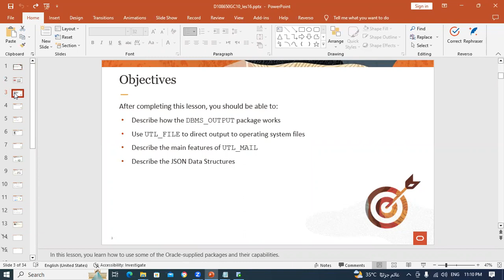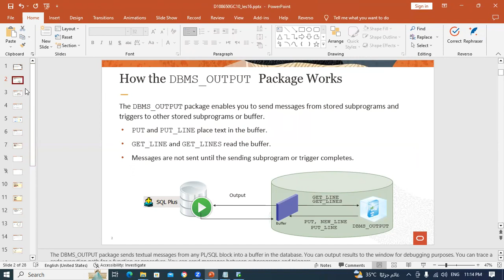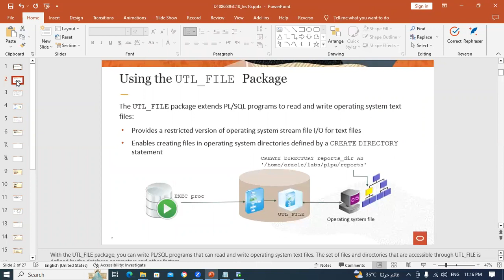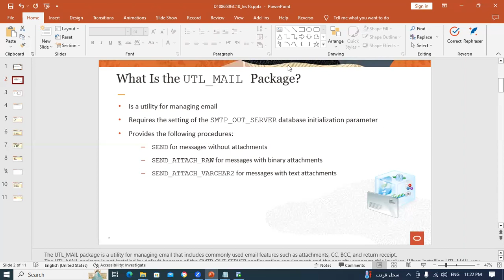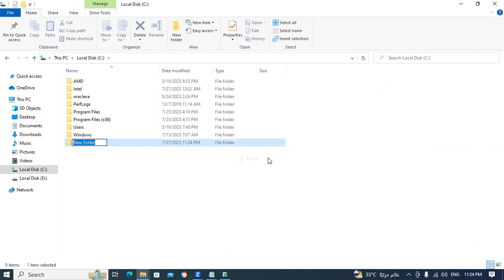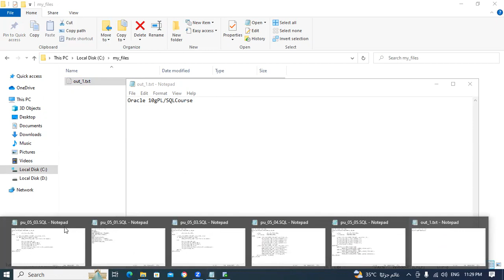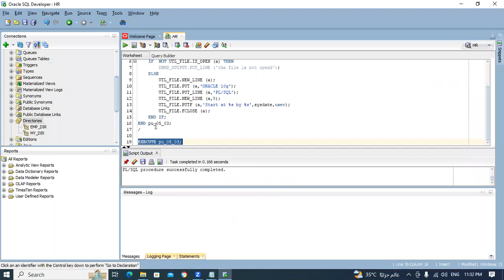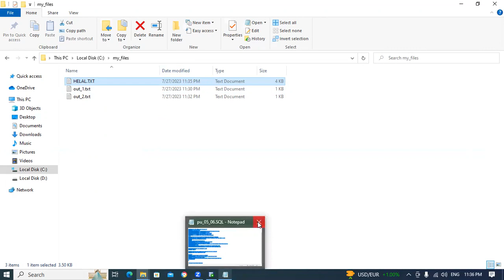36-Oracle PL/SQL (Using Oracle Supplied Packages Part 1) By Eng-Helal Ahmed | Arabic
36-Oracle PL/SQL (Using Oracle Supplied Packages Part 1) By Eng-Helal Ahmed | Arabic